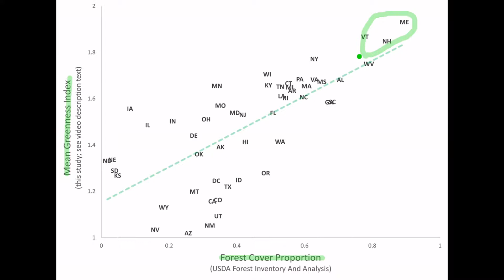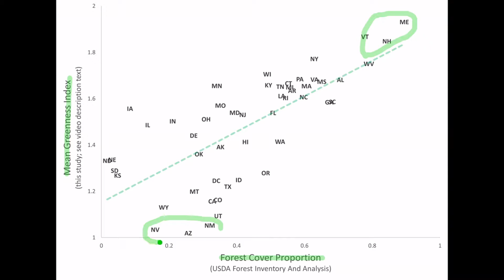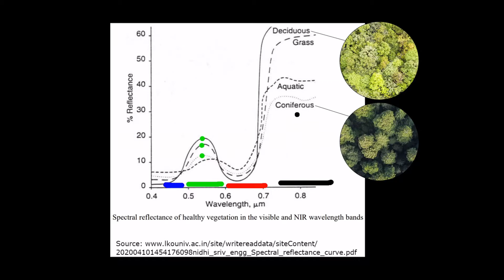Greenest states of the USA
What are the most green states of the United States?  This video identifies and explores the greenest states of the United States.  NOTE: Referring to the actual color green - not environmentalism!

Methodology:
-Used Google Earth Engine to create an image collection
  -Landsat 8 Surface Reflectance data (LANDSAT/LC08/C02/T1_L2)
  -Five year date filter (get enough data for month and cloud filtering)
  -June to August filter (avoid snow cover, leaf-on period)
  -Applied cloud mask using the QA_PIXEL band
-Created median image RGB composite from the image collection
-Calculated 'greenness' index = Green / (0.5 Red + 0.5 Blue)
-Reduced mean greenness for State polygons (scale = 3000 m)
-Polygons included District of Columbia, so ranks ranged 1 to 51